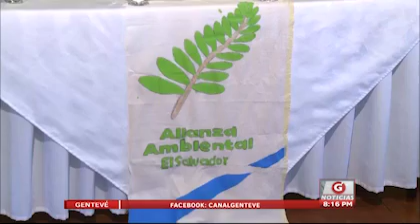Gentevé Noticias - Organizaciones sociales se pronunciaron ante realidad hídrica del país